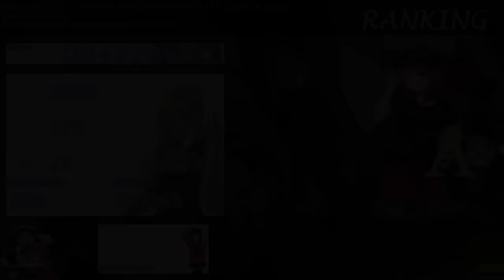[osu!] Happy Clover - PUNCH MIND HAPPINESS (Happy) | HD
a replay from the opening song from the anime Anne Happy (Unhappy) which is airing this spring season. It's an awesome anime c: